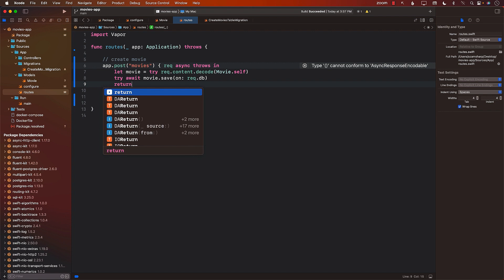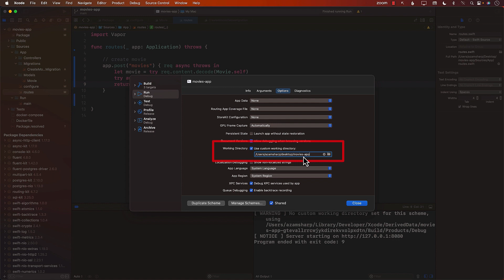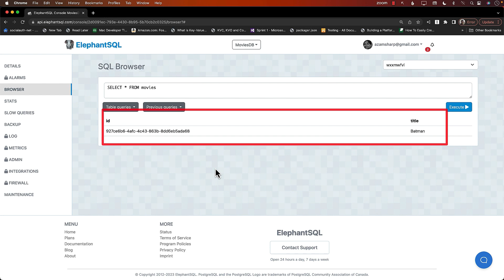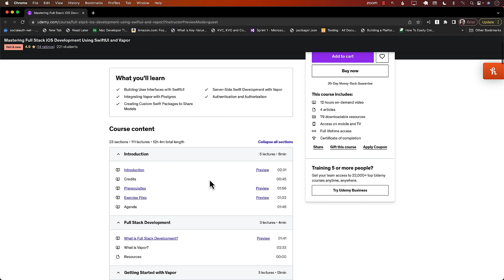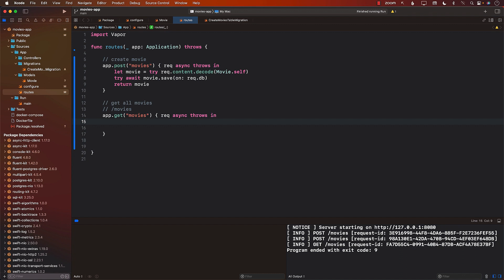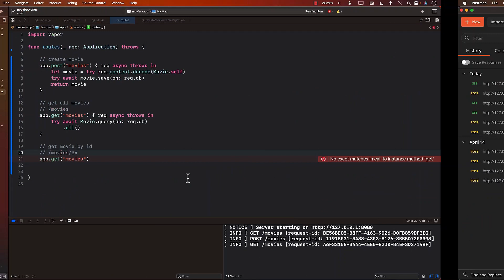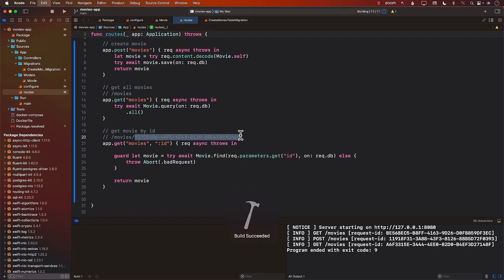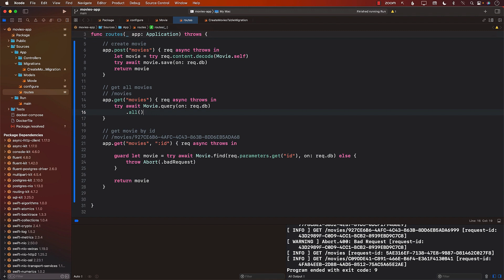Server Side Swift Using Vapor Part 9 - Saving Movie, Get All Movies and Get Movie By Id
Welcome to our exciting tutorial on Server-Side Swift with Vapor! In this video, we'll dive into the world of server-side development using Vapor and demonstrate how to save models, retrieve all movies, and fetch specific movies by their unique identifiers.

Whether you're a seasoned iOS developer venturing into server-side programming or a beginner eager to explore Swift's capabilities beyond mobile apps, this tutorial is tailored to help you master the art of server-side development with Vapor.

During the video, we'll guide you step-by-step through the process of saving models using Vapor's powerful Fluent ORM (Object-Relational Mapping). You'll learn how to define your movie model, populate it with data, and persist it to the database effortlessly.

Once you've grasped the fundamentals of saving models, we'll demonstrate how to retrieve all movies from the database using Vapor's query capabilities. We'll explore different techniques to filter and sort the results, allowing you to fetch the data you need efficiently.

But that's not all! We'll also show you how to fetch specific movies by their unique identifiers. You'll learn how to leverage Vapor's routing and parameterization features to handle requests and retrieve individual movie details based on their ID.